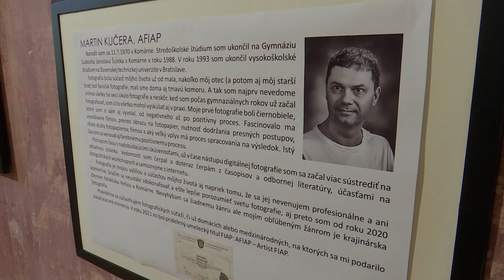„Nyitott utak” fotókiállítás, Martin Kučera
Miért "nyitott utak"? Ezzel a névvel szeretném elmondani, hogy az én utaim nyitottak: mind az utazás, mind a munkáimban lévők (a kiállítás nemcsak tájfotózást mutat be), de a nyitott utak is fotók bemutatásában vannak – a kiállítás a kiterjesztett valóságot is bemutatja több fotókon -  Augmented Reality - AR.